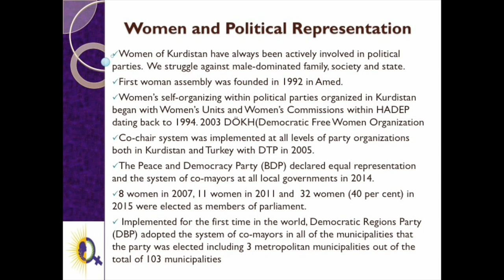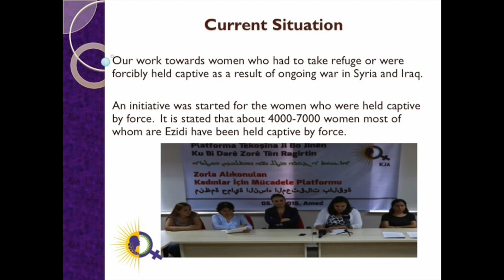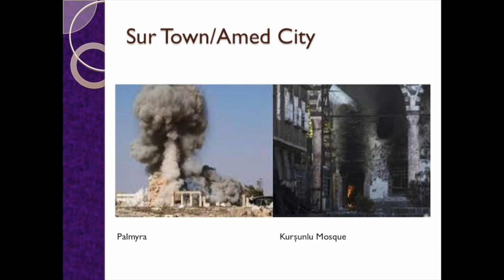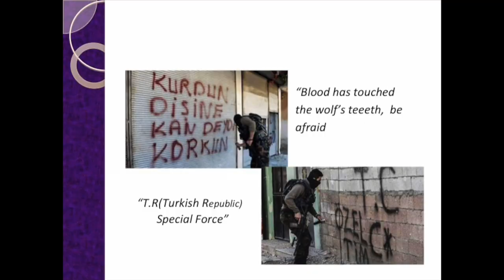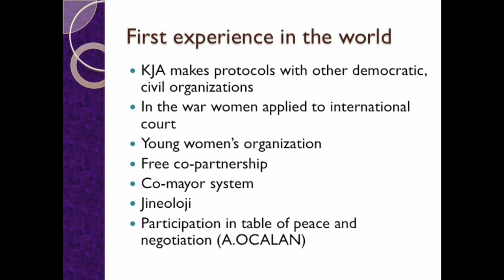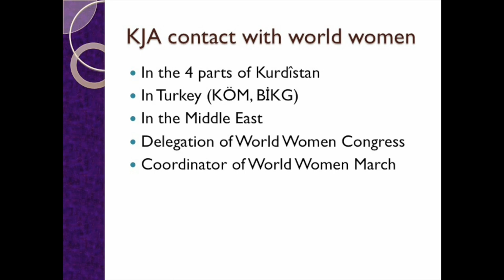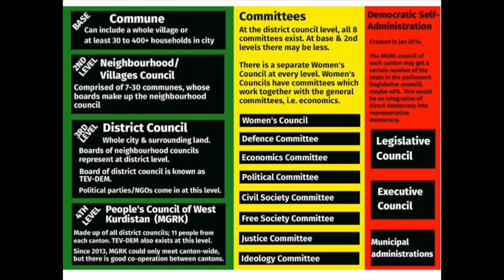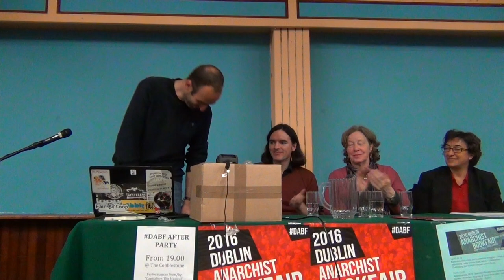Eyewitness Rojava Revolution - accounts from participants and Janet Biehl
In Northern Syria ISIS has been driven back by people fighting for a society based on principles of direct democracy, gender equality, and sustainability. From the their revolution in 2012 they have created a de facto autonomous region in which this ideas are being implemented.

The region is known to Kurds as Rojava and these events are commonly referred to as the Rojavan revolution, reflecting the fact that the revolution was initated and led by Kurdish forces, even though now they are building a much broader coalition known as the Syrian Democratic Force.

The political system of Rojava is inspired by democratic confederalism and communalism. It is influenced by anarchist and libertarian principles, and is considered by many a type of libertarian socialism. The basic unit at the local level is the community which pools resources for education, protection and governance. At a national level communities are unrestricted in deciding their own economic decisions on who they wish to sell to and how resources are allocated. There is a broad push for social reform, gender equality and ecological stabilization in the region.

At this opening session of the 2016 Dublin Anarchist Bookfair we heard from eyewitnesses to the revolution including those from the region

The speakers in order of appearance
Janet Biehl who writes about libertarian municipalism and social ecology, the body of ideas developed and publicized by Murray Bookchin. Bookchin's writings have been credited with having a huge influence on Kurdish freedom movement in the region and thus on the revolution.

Ayse Gokkan is a woman activist from Northern Kurdistan (Turkey), representative of KJA (Free woman Congress of Kurdistan), an organisation formed early in 2015 to advance women's struggles in this part of the world, gathering different women in Kurdistan, not just Kurdish, also Syriac, Armenian, Allawis, Yezidis, etc.This is a community based association organising along communal lines through 501 delegates. She was mayor in Nusaybin for the BDP-HDP party (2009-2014). In 2013 she was on hunger strike demanding that Turkey stopped building a wall at the border in order to isolate Rojava.

Elife Berk is an activists and member of the KJA (the Free Women's Congress). She will discuss the current situation in Kurdistan, including the ongoing conflict, child deaths, and the imposition of curfews.

Erjan Ayboga is an active member of the Mesopotamian Ecology Movement and was involved in a campaign to oppose the damming of the Tigris river. His latest book, 'Revolution in Rojava', will be published in English in July.

This panel was recorded at the 2016 Dublin anarchist bookfair,